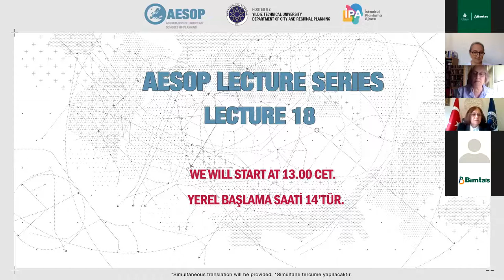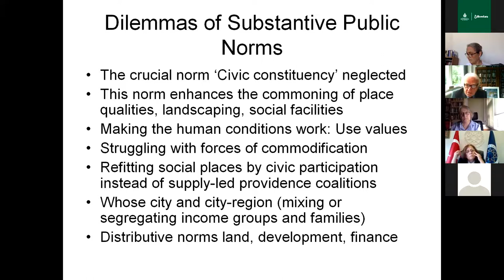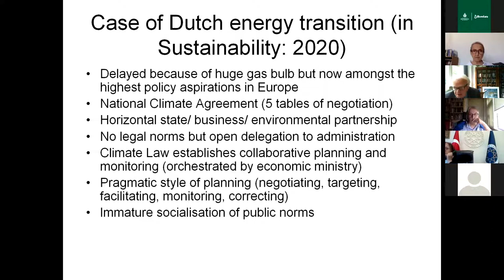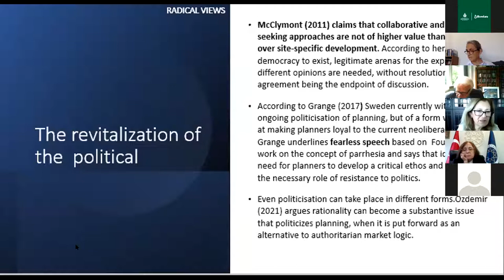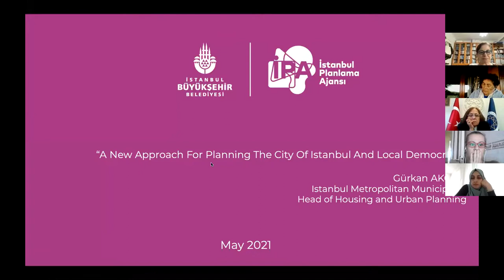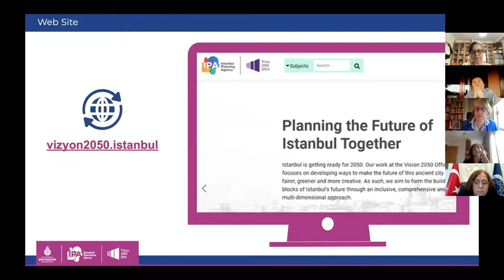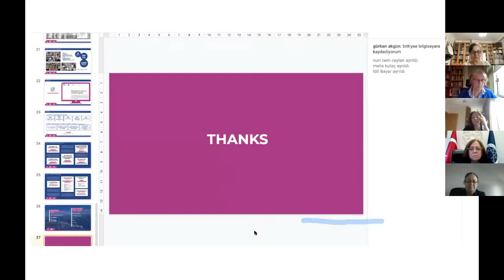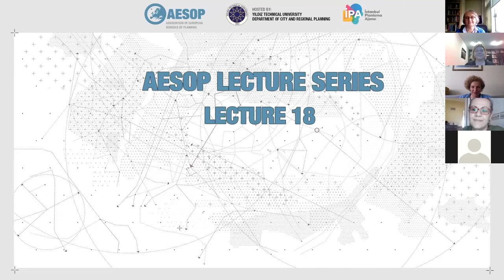AESOP 2021 Lecture Series - Willem Salet - May 2021